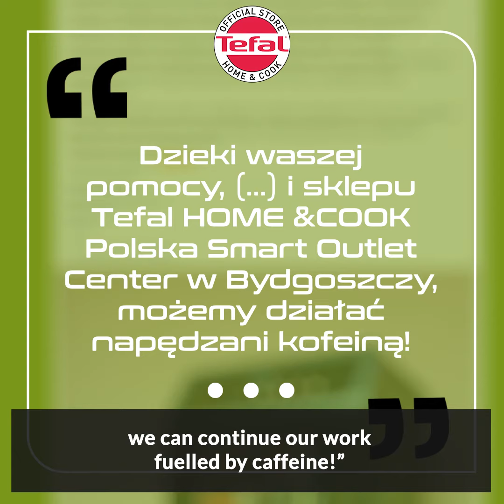Groupe SEB Poland mobilized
With the support of Tefal Home&Cook teams, Groupe SEB Poland donated products like coffee machines, kettles, vacuum cleaners to equip 31 hospitals throughout the country.